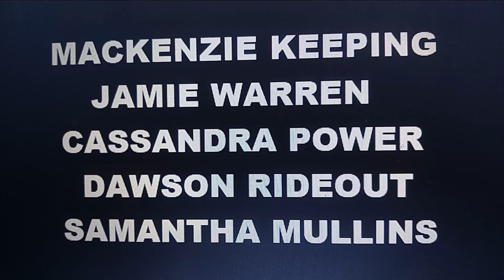Closing to Love Anyone